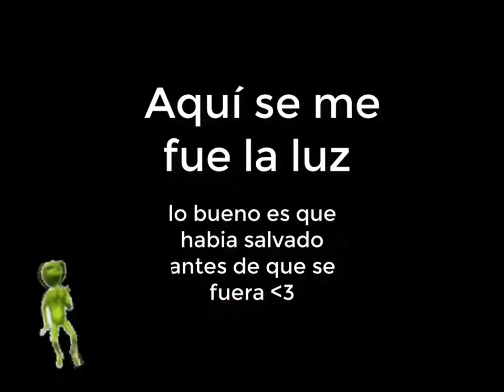Half Life 1 Ep: 1 | Un cientifico manco en black mesa v:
Aquí estamos en un nuevo vídeo!!! esta vez en una nueva serie de Half Life v: ,  espero terminar esto xD.